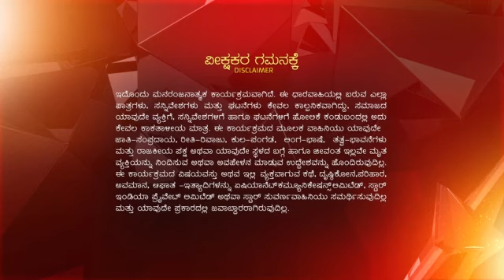Muddulakshmi_S2_E566_EPISODE_Reference_only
anti-piracy upload Muddulakshmi_S2_E566_EPISODE_Reference_only